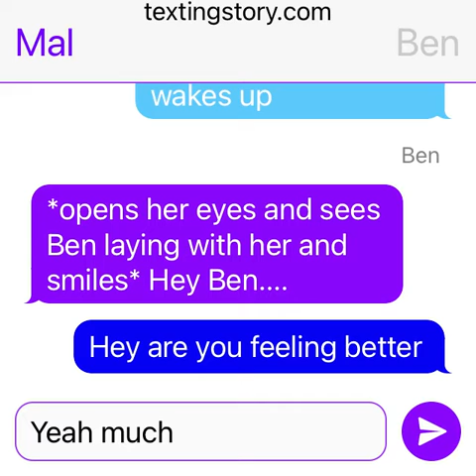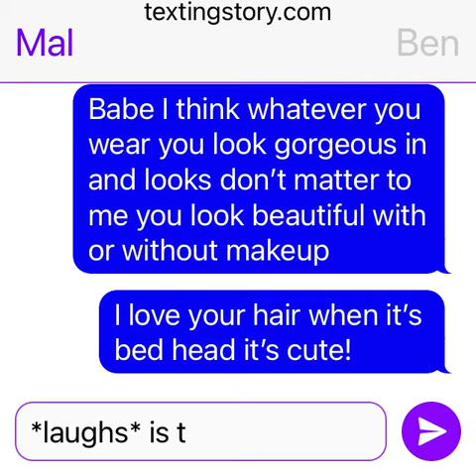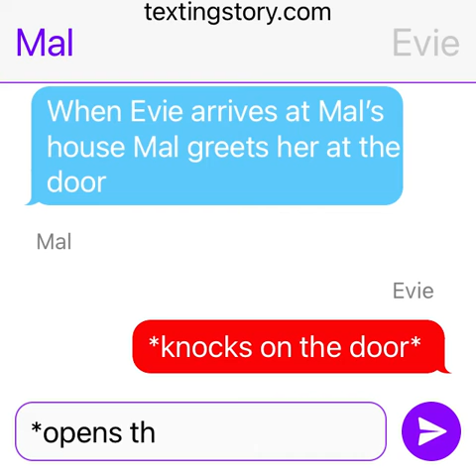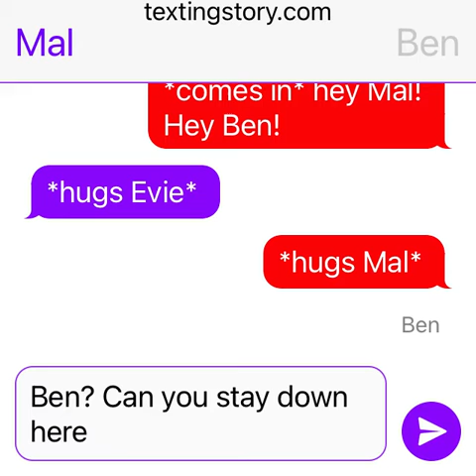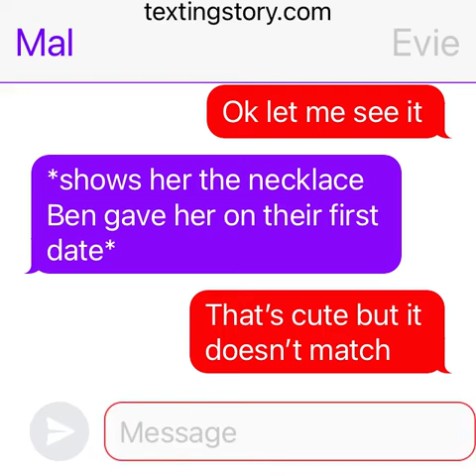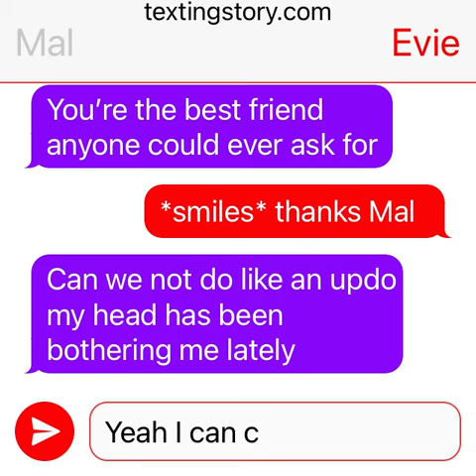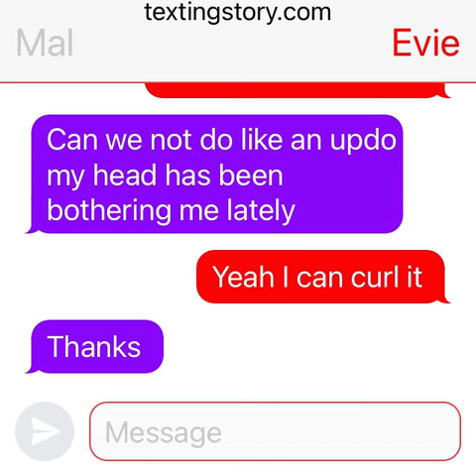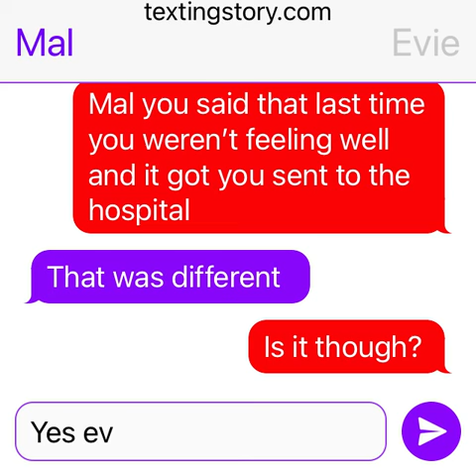Mal's allergies part 2